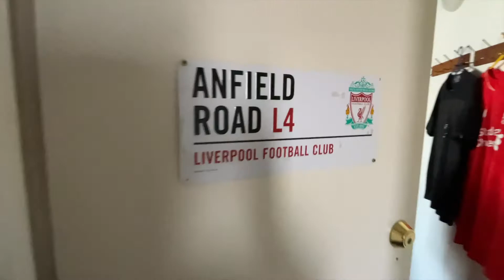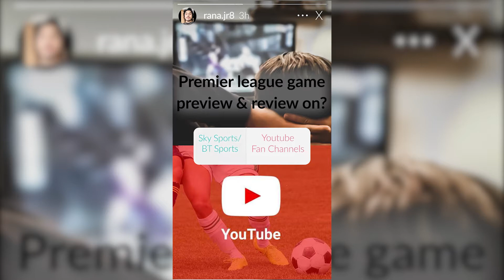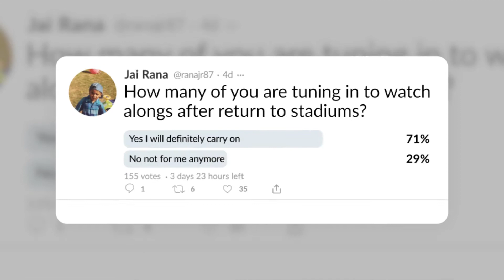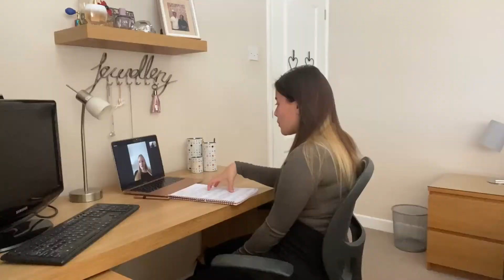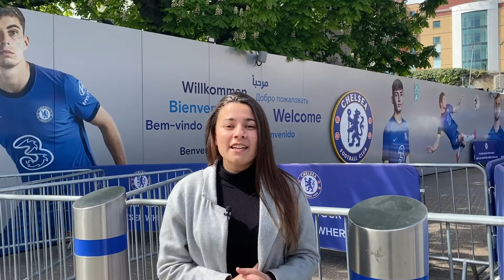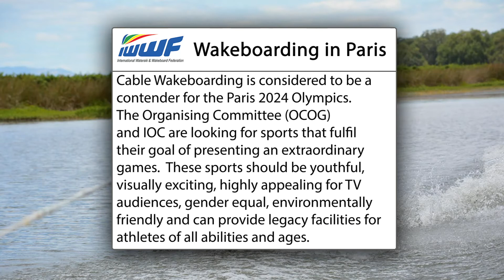FINAL TV SHOW TEAM E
Year 2 full TV Show